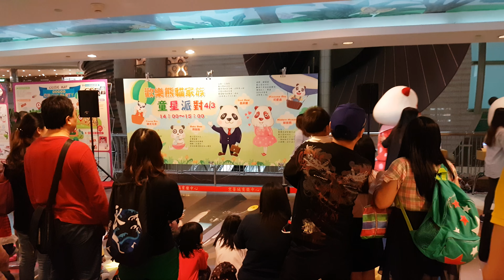一堆熊貓經過_20160403